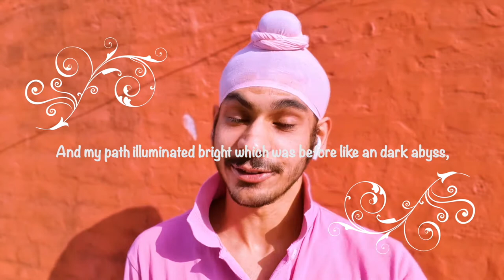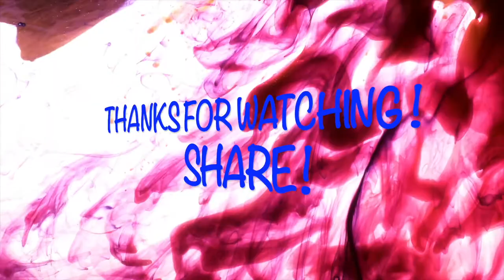AGLET🪢-THE R'S WORDS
NOTE-
Presenting my another video from Face cam series-
'AGLET🪢'
Comparing the fulfillness of love as an aglet which is a plastic piece on tip of any string.
And as i have compared my life phases to the drawstring of a sweatshirt,
So its an poem with before and after love feelings revolving around drawstring of a sweatshirt🌸.
Have a watch and share the video if you like!
Have a nice day!
Music credits-
Track: [Chillout] Sappheiros - Passion
Channel: MixHound
Hello everyone.
Iam Ravdeep and i have interest in writing so i blog and then i make videos of the same content of that blog in form of a video so that i can make better understanding of the concept i have in my mind to my viewers.

Blog for above video-

THANKYOU!

Content writing,Narration,Video editing by-
RAVDEEP SINGH UBHI

Follow on if you like-
Twitter,facebook,instagram,blogger